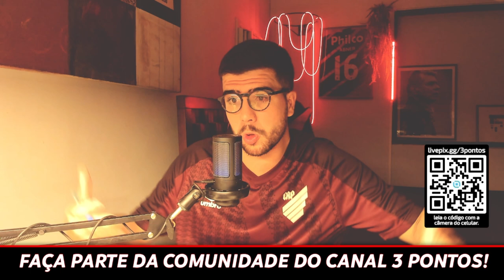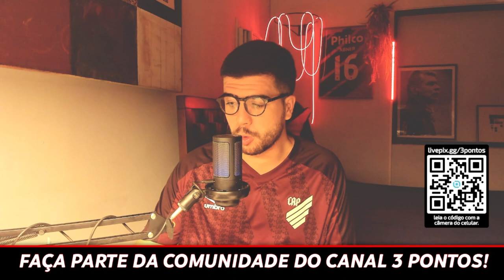VITOR BUENO DEIXA RECADO CLARO PARA PAULO TURRA: QUER SER TITULAR DO ATHLETICO!